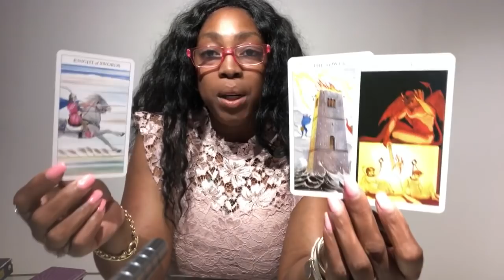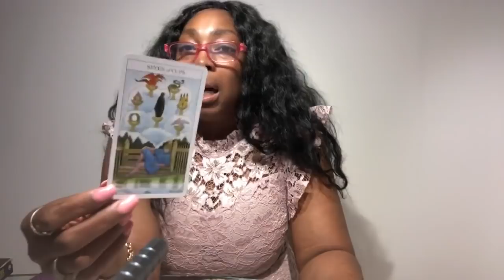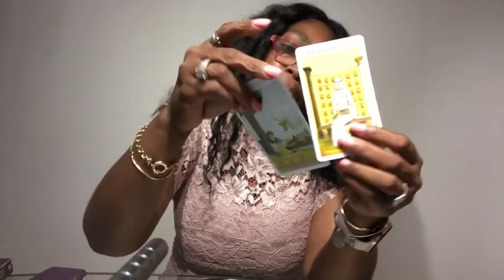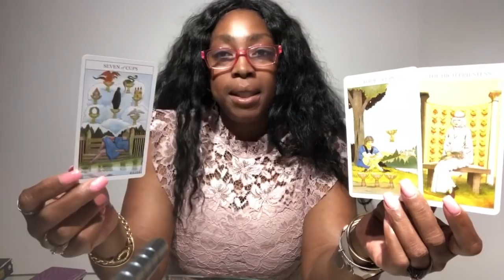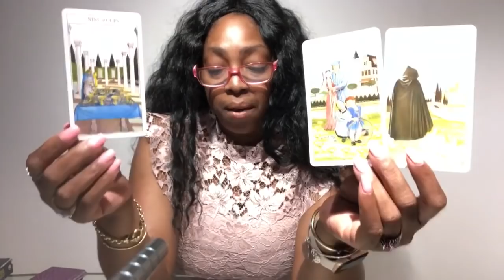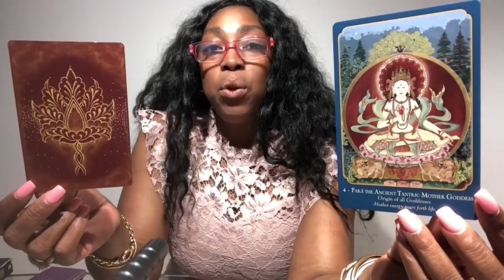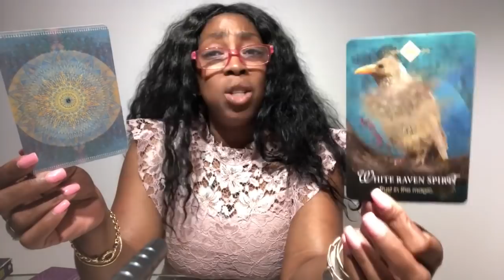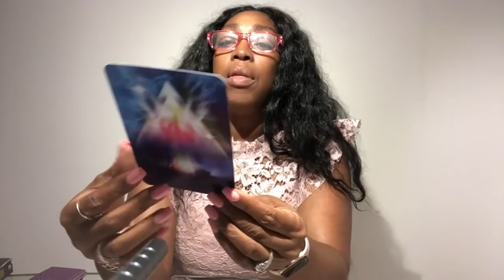AQUARIUS June 2019 Psychic Tarot Reading | Monthly Horoscope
Find out what the month of June 2019 has to offer for you Aquarius signs. I use a combination of my gift, tarotcards, numerology and astrology to provide monthly energy vibration readings for all Zodiac Signs.